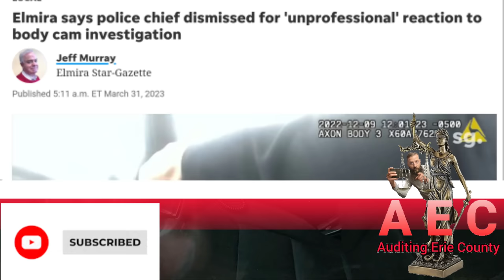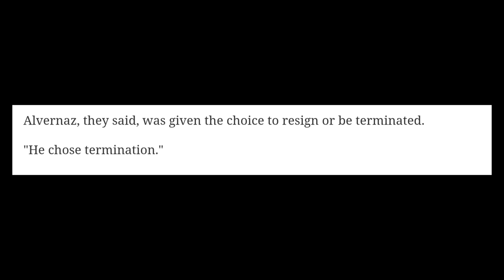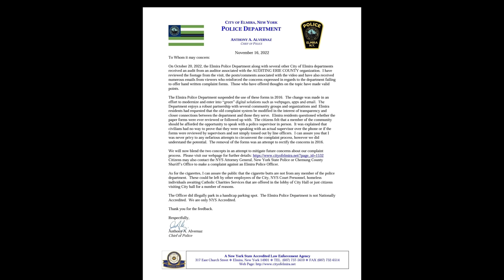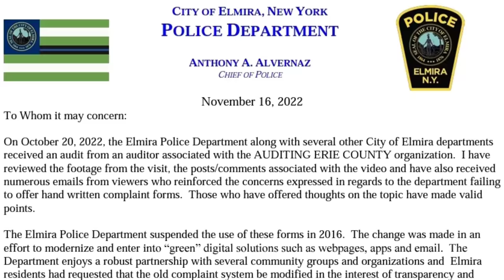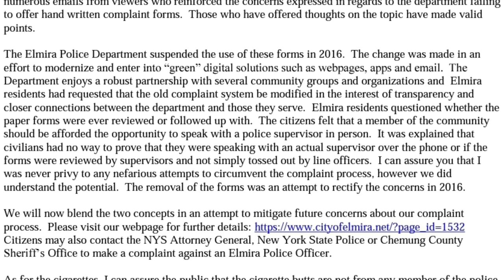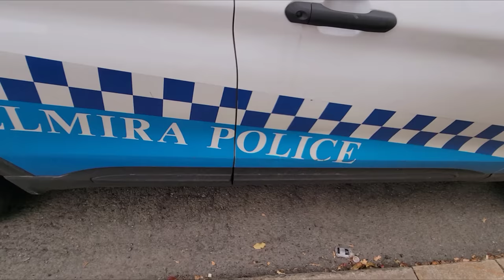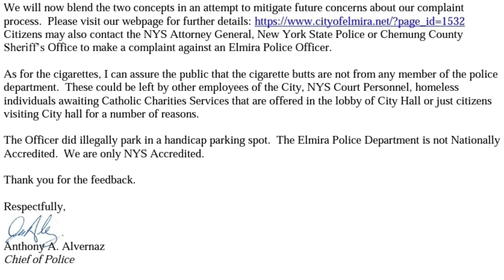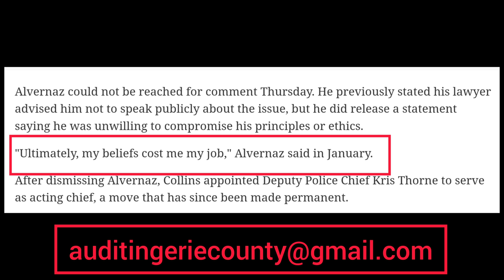CHIEF of POLICE FIRED! Anthony Alvernaz police chief of Elmira, NY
THIS IS THE SAME VIDEO PUBLISHED ON THE 18th BUT WITHOUT THE ARREST BLURRED...
YouTube wouldn't let it Air at first

This is a Story of the Firing of the City of Elmira Police Chief Anthony Alvernaz. The chief was fired for his language and a knee to the back of a suspect who was alleged to of made several 911 hang up calls. The Chief said "Stop or I'll Shoot You in the Motherfucking Face". Although this is completely Repulsive behavior and Unacceptable I feel there's more to this story than just this.

Please leave Your comments on this!

Elmira Police Department
317 E Church St

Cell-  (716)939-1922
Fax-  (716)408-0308